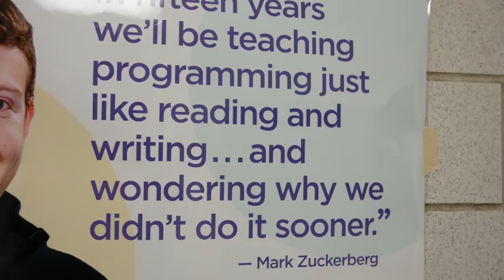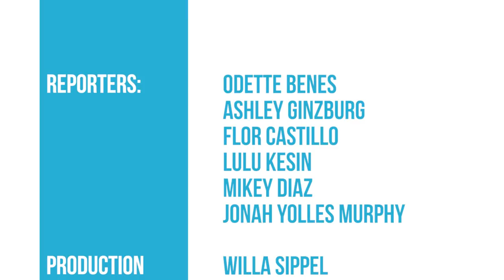The Transcript | Season 4, Episode 9 | April 6th, 2018